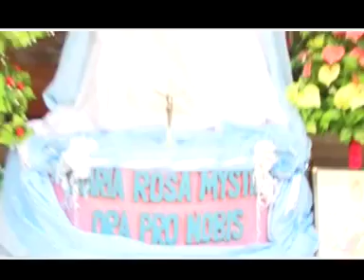Virgin Mary's music dance (Obu Maria) By Emmanuel Atuanya, Chinasa, Chioma and Imsu Choir.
Virgin Mary video songs with Emmanuel Atuanya and His Choir